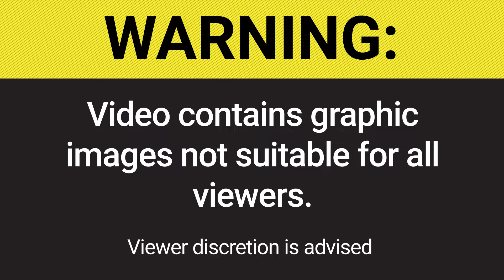Israel bus stop attack: 1 killed, dozens injured when truck rams bus near Tel Aviv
Israeli medics say one person was killed and more than 30 were wounded when a truck rammed into a bus at a stop near Tel Aviv.

Police said they are investigating the incident, which took place near a military base Sunday morning, as a suspected terror attack.

“(…) A bus came here and dropped off passengers, waited to get some more on and what happened was a truck was just ramming into the bus and the bus station, injuring tens of innocent people who were standing there getting off the bus, getting on the bus. And most of them were youngsters,” said Chief Supt. Miri Ben Mayor, a police spokesperson.

Israeli media reported the driver was an Israeli Arab citizen from Qalansawe in central Israel. They added that the driver had been “neutralized.”